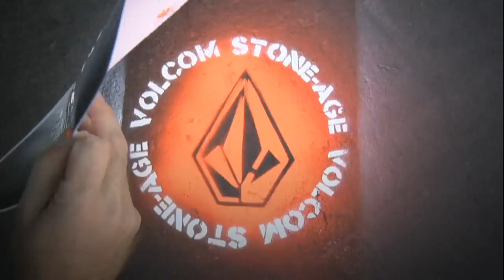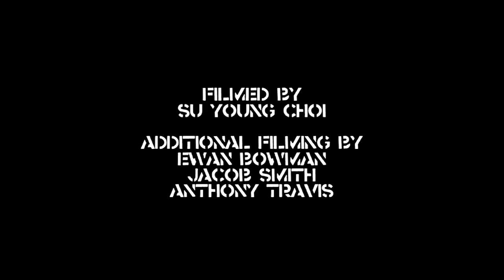Alec Majerus - Volcom Stone Age Clip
Alec Majerus